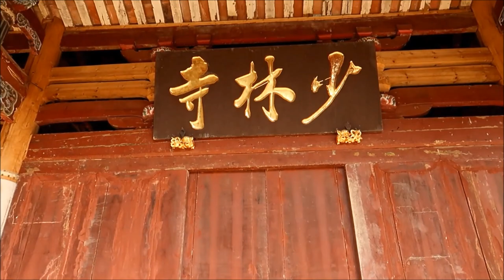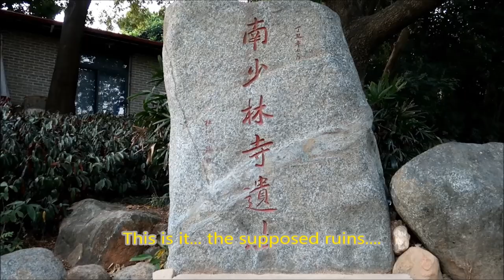The Rarely Seen Southern Shaolin Temple - Masters of Fujian ep1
We start our journey in the historic city of Quanzhou, in southern Fujian where the Southern Shaolin Temple is located. There are, in fact, three Southern Shaolin Temples in modern China, as whether or not there even was one, or where it was is disputed by historians.
In this series I team up with Jesse Enkamp aka the Karate Nerd to travel to Fujian province, Southwest China. We are here to explore the arts of Southern Shaolin, particularly the arts of White Crane, Five Ancestors and Luohan. If you wanna check it out early, its already being uploaded or will be released on Youtube around March/April next year

my camera